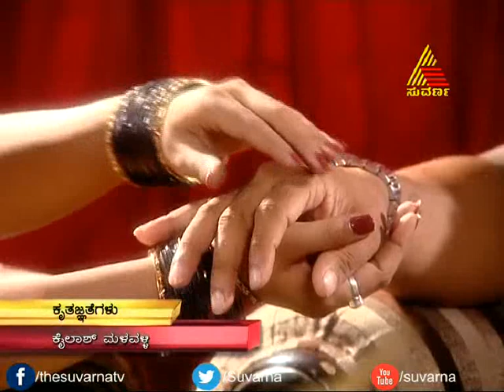Ambari - Episode - 25 - 25.8.14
In a world of business and no emotions a girl has to create a place in her husband’s house and heart. Paru/ Parvathi an smart girl from the village suddenly finds herself displaced in the house of her husband (who she was married to as a child). Her husband Prataap who comes to her only so that he can get a divorce from her, is forced to take her home with him as his bride. The challenges and the difficulties that Paru faces, the many shades of Prataap that she understands and copes with, the struggles that she has to undergo to match up to Prataap’s sister and son are all a part of this brilliantly woven story Ambari.